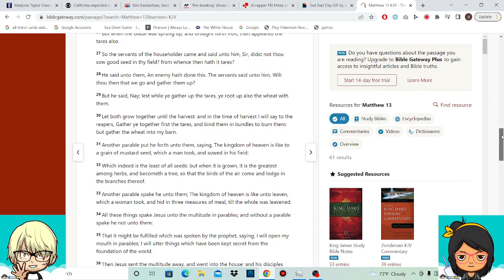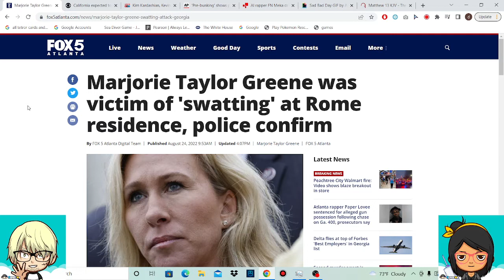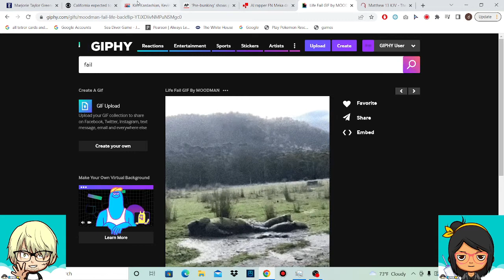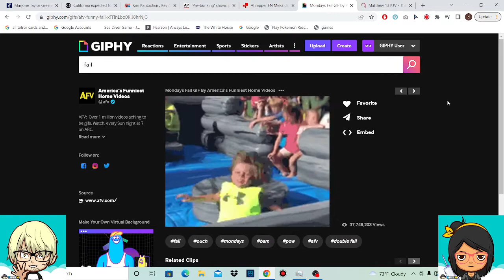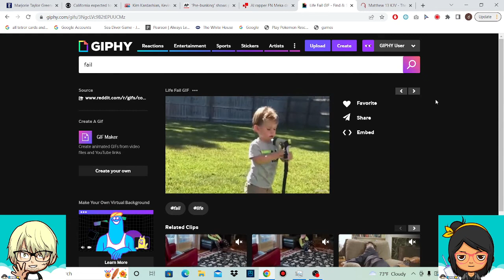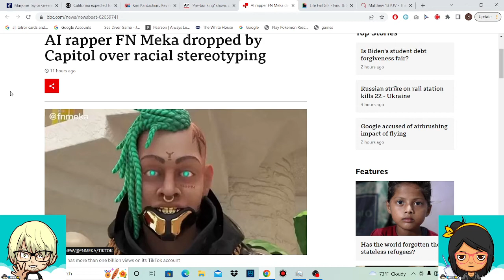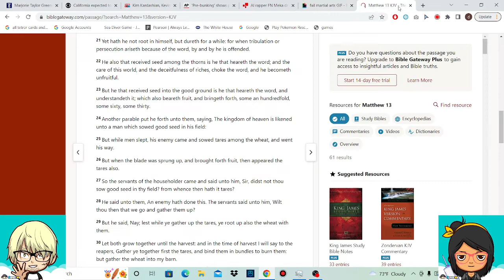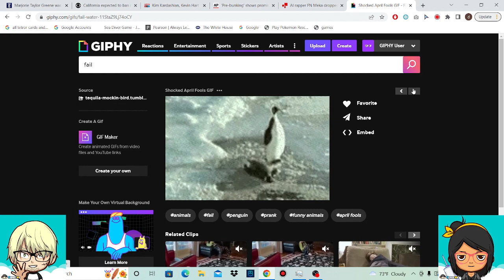Little Eden Cast Ep.32 Breaking!! Marjorie Taylor Greene